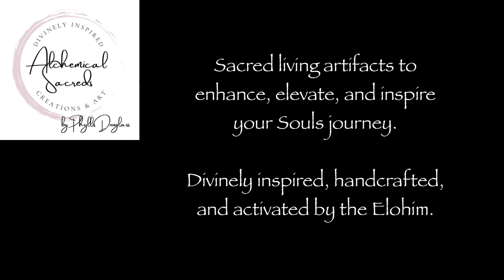Alchemical Sacreds - Divinely Inspired Creations & Art by Phyllis Douglass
ALCHEMICAL SACREDS, specializes in etched copper art, jewelry and mixed media paintings. Spiritual artist, Phyllis Douglass, creates divinely inspired and handcrafted sacred, living artifacts and artworks to enhance, elevate, and empower your spiritual practices, healing work, shamanic journeying, work in the dreaming or astral travel, rituals and magick. All of her work is angelically encoded and activated by the Elohim, and alchemically bonds with the practitioner.